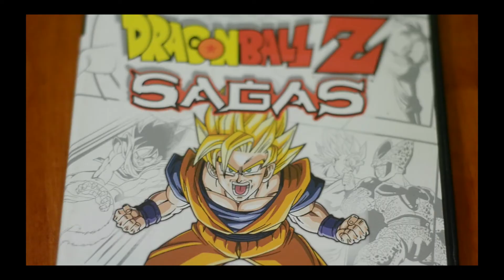Game Hunter ep19 - Charlie, Charlie?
Charlie nos recomendó algunos juegos!